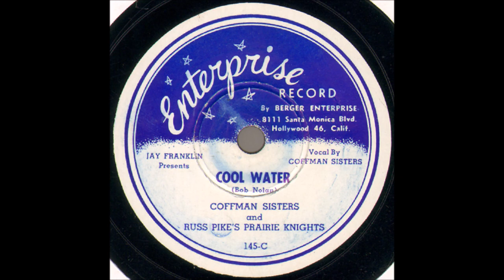Coffman Sisters 1946 "Cool Water" Russ Pike's Prairie Knights 78 RPM Western